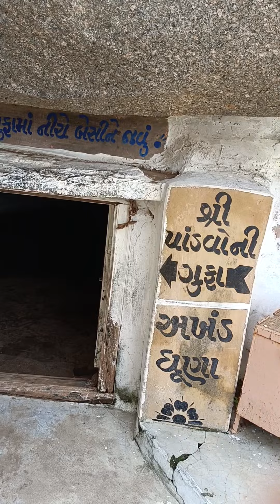July 12, 2023